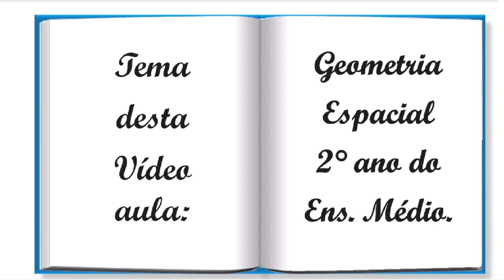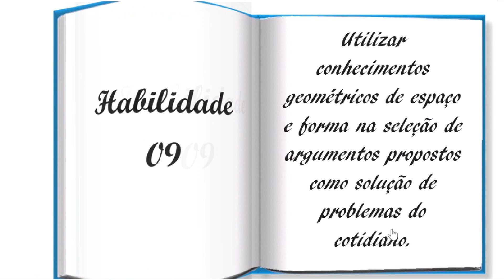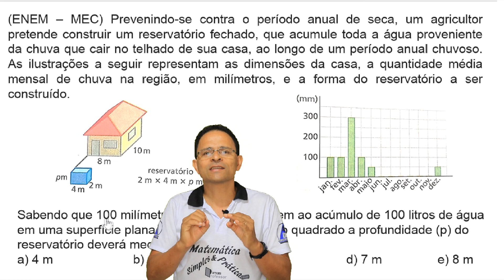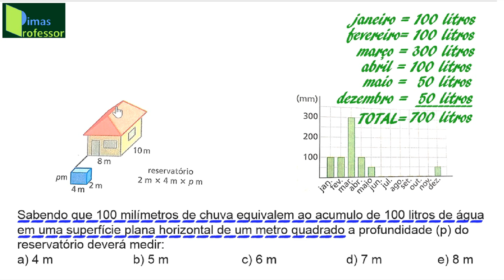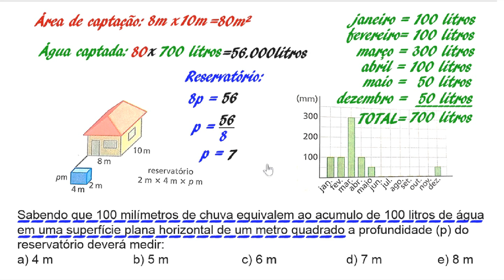GEOMETRIA ESPACIAL(Curso de Matemática Prep. ENEM 2019) Aula 44, 2° ano E.M.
Esta é uma vídeo 42ª vídeo aula do Curso de Matemática Preparatório para o ENEM 2019. Nela, eu mostro como RESOLVER PROBLEMA ENVOLVENDO GEOMETRIA ESPACIAL. Nela, eu resolvo o seguinte problema: (ENEM – MEC) Prevenindo-se contra o período anual de seca, um agricultor pretende construir um reservatório fechado, que acumule toda a água proveniente da chuva que cair no telhado de sua casa, ao longo de um período anual chuvoso.As ilustrações a seguir representam as dimensões da casa, a quantidade média mensal de chuva na região, em milímetros, e a forma do reservatório a ser construído.
 Para você que pretende melhorar seus conhecimentos matemáticos, PARA CONCURSOS PÚBLICOS, PARA VESTIBULARES , OU PARA O ENEM. Vale a pena assistir!